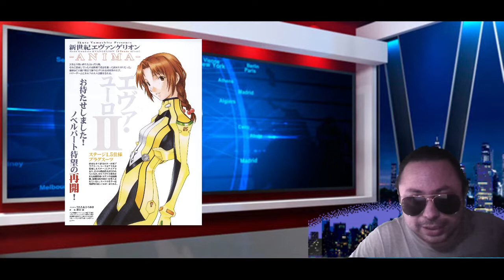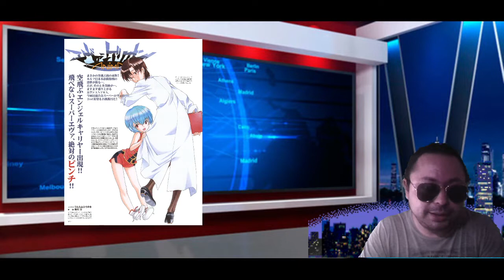Neon Genesis Evangelion Anima - Español Latino - Prólogo y Capítulo 1 Centinelas de la biosfera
Esta historia describe un futuro diferente para Shinji Ikari y los demás, en el cual el Proyecto de Instrumentalización Humana de los episodios 25 y 26 de Neon Genesis Evangelion nunca tuvo lugar.
Ikuto Yamashita: Es la persona supervisora de todo el trabajo de esta novela, diseñador de mechas, ilustrador y el que escribe la novela.
Yamashita es conocido por ser el diseñador de los mechas de Evangelion.
Hiroyuki Utatane: Mangaka y director de anime. Una de sus características es que dibuja mangas de alto contenido erótico.

Titulo Original: Shin Seiki Evangelion Anima
Títulos en español: Neon Genesis Evangelion Anima
Historia: Gainax/Khara
Tipo: Novela ligera
Producción, dirección e ilustraciones: Ikuto Yamashita
Escritor: Ikuto Yamashita
Diseños mecanicos: Ikuto Yamashita y Seiji Kio
Diseños de personajes: Hiroyuki Utatane
Género: Acción, escolar, drama, misterio, ciencia ficción, mechas, político, etc.
Editorial: MediaWorks
Revista en la que se serializa: Dengeki Hobby
popocatepetl 2019,
popocatepetl hoy,
popocatepetl erupcion,
popocatepetl en vivo,
popocatepetl crater,
popocatepetl cancion,
popocatepetl 2000,
popocatepetl live,
popocatepetl ayer,
popocatepetl amecameca,
popocatepetl avion,
popocatepetl activo,
popocatepetl ascenso,
popocatepetl agosto 2019,
popocatepetl alien,
popocatepetl alerta,
popocatepetl anoche,
popocatepetl base extraterrestre,
popocatepetl badabun,
volcan popocatepetl,
popocatepetl cenapred,
popocatepetl cima,
popocatepetl ceniza,
popocatepetl cerca,
popocatepetl cdmx,
popocatepetl cuento,
popocatepetl cam,
popocatepetl domo,
popocatepetl explota,
popocatepetl en vivo live cam,
el popocatepetl,
popocatepetl fumarola,
popocatepetl fotos,
popocatepetl fey coreografia,
popocatepetl faldas,
popocatepetl godzilla,
popocatepetl grabado por jovenes,
popocatepetl guatemala,
popocatepetl guerrero,
popocatepetl galaxy_shad0w,
popocatepetl huapango,
popocatepetl hoy en la mañana,
popocatepetl hd,
popocatepetl haga erupcion,
popocatepetl historia,
popocatepetl hoy 14 de junio 2019,
popocatepetl history,
popocatepetl hoy 17 junio 2019,
popocatepetl interior,
popocatepetl impacto,
popocatepetl iztaccihuatl,
popocatepetl información,
popocatepetl junio,
popocatepetl juan martin,
popocatepetl jeep,